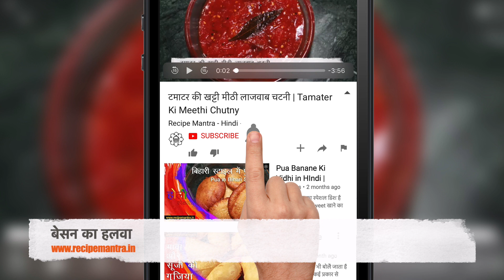Besan ka Halwa Recipe | बेसन का हलवा | How to make Perfect Besan Halwa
(besan ka halwa recipe at home) जब दुकान हो बंद और (besan ka halwa ki recipe) मीठा खाने का हो मन तो घर (chana flour halwa) में बनाये बेसन का हलवा। (halwa recipe in hindi) इस समय पूरे देश में लॉकडाउन (besan halwa recipe) होने की वजह से सभी (besan ka halwa recipe in hindi) दुकाने बंद है और ऐसे (besan halwa recipe in hindi) में जब आपको कुछ (besan ka halwa banane ki vidhi) मीठा खाने का हो मन तो आप (besan ka halwa kaise banaye) बहुत ही आसान तरीके से इस हलवे को बनाकर खा सकते है। (besan ka halwa banane ka tarika) इस हलवे को बनाने में आपको ज्यादा समय भी नहीं लगेगा और (how to make besan ka halwa) ये बेसन का हलवा खाने में बहुत ही स्वादिष्ट होता है। खास बात ये है कि इस हलवा (besan ka halwa step by step) को बनाने के लिए आपको बहुत ज्यादा सामान की भी जरुरत नहीं पड़ती है इस हलवा को बनाने के लिए (easy besan ka halwa) हमें चाहिए बेसन, चीनी, घी, इलाइची पाउडर और कुछ सूखे मेवे। तो सोचना क्या आज ही इस रेसिपी को बनाये, खाये, खिलाये और रेसिपी को ज्यादा से ज्यादा लोगो के साथ शेयर करे और हाँ चैनल को सब्सक्राइब जरूर करे तो चलते है इसे बनाने के लिए।